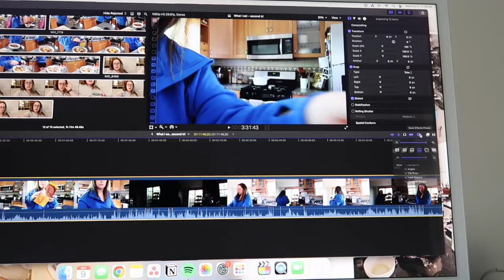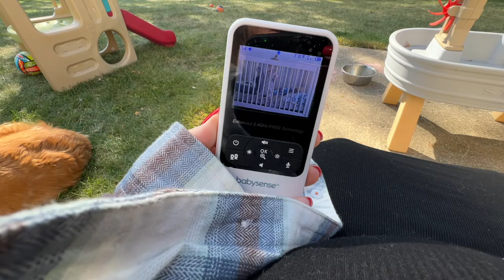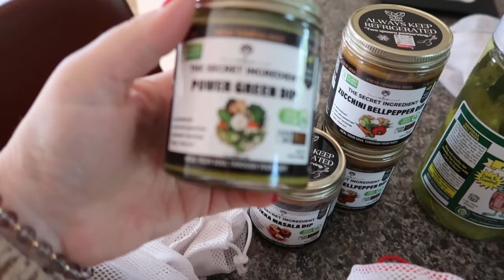Weekly Vlog: Days with a Toddler, Grocery Haul for 3, Being "Boring," Part Time Working Mom & SAHM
Life as a part-time working mom, but mostly a stay at home mom is very fun and interesting! Here's a look at a few days in my life including a grocery haul and so much more!

Links:
- Blue Amazon shirt (I’m wearing a Large)
- New Amazon Vacuum
- Kids Book Shelf

Chapters:
0:00 A Week Without Help
7:19  Lunch & Editing
7:35 Ivy’s Nap = Stress Time LOL
16:30 Morning Errands
20:25 Whole Foods Grocery Haul
21:52 Cleaning Up (with “help” lol)
23:23 Farmer’s Market Haul & Friday Morning
25:11 Destroyed Kitchen
27:40 Am I boring?